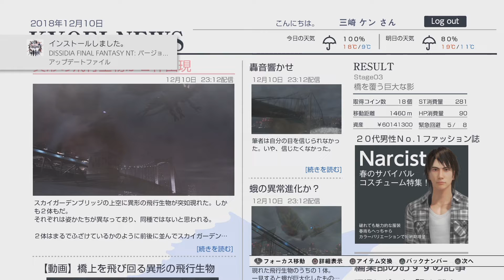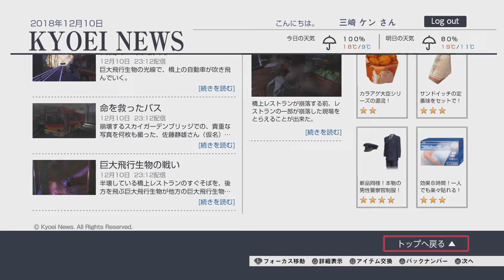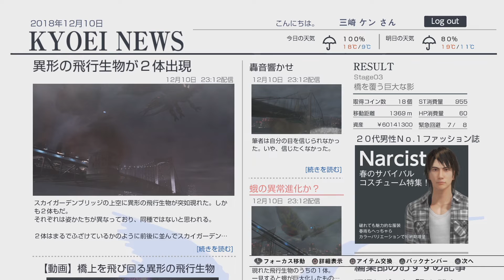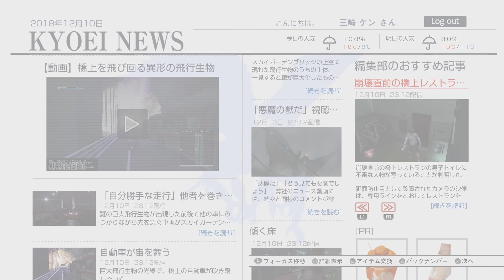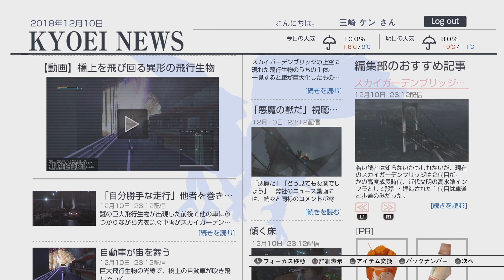【絶対に生き延びてみせる】やがみんの巨影都市 #4【泳いで逃げた】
2017年10月19日にバンダイナムコエンターテイメントより発売されたサバイバル？アクション。
【巨影都市】をプレイしていきまっす！

さぁ、今回はSTAGE03へ。
サイドストーリーも大きな回収があったりなので、色々とやる事目白押し。
のせいもあり、見事にとある大事な事を忘れましたね……。
八神何やってんのさ……。

NEXT→来週月曜の21時！！